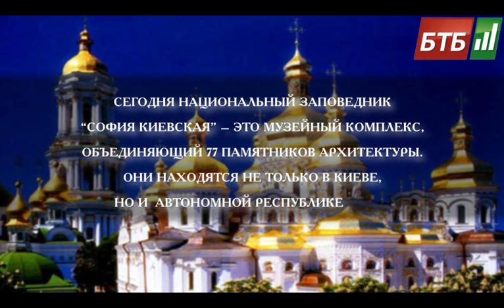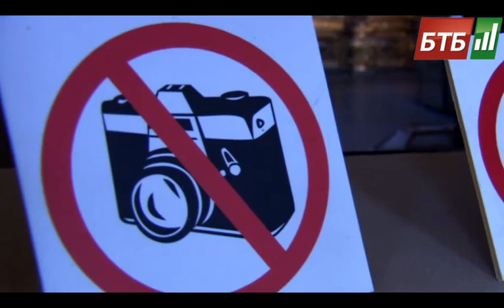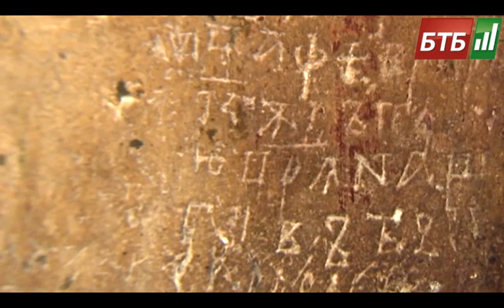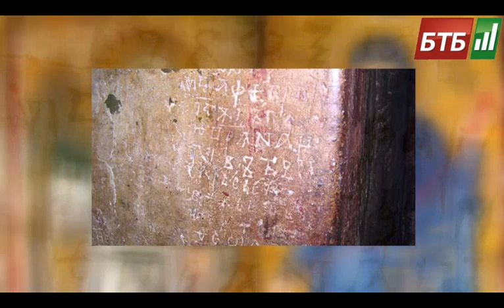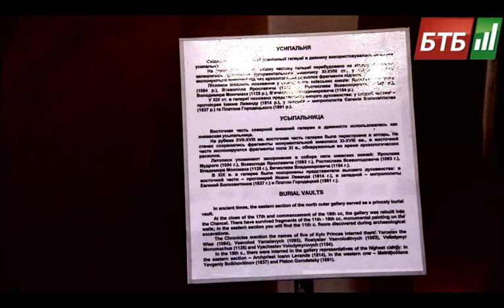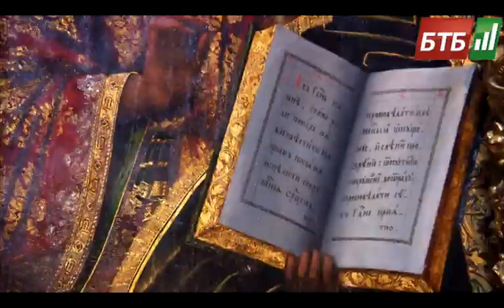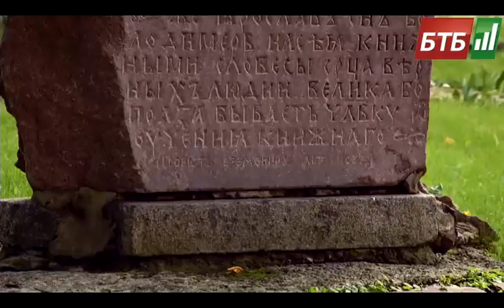Глобус Украины. София Киевская